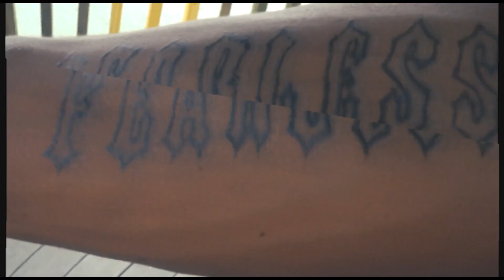YG - bxri (Official Music Video) Shot by JREALWITHTHECAM